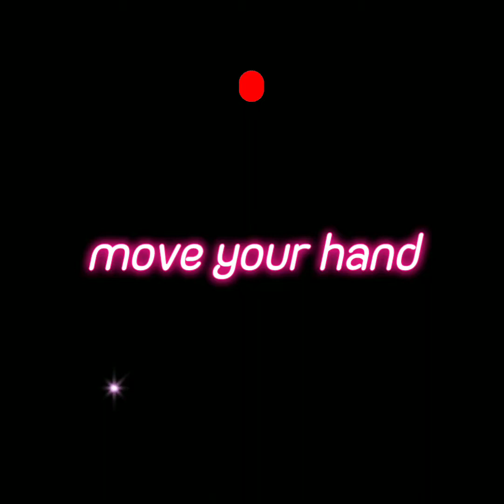BTS 💜 Game Do you like this tell me in comment || # BTS loves army forever 🥰